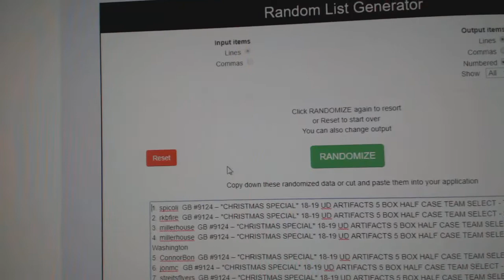Multi Randoms - C&C GB #9124